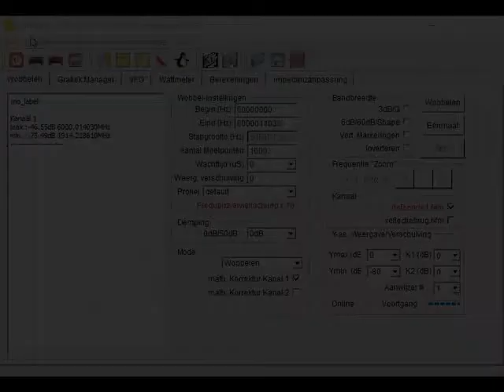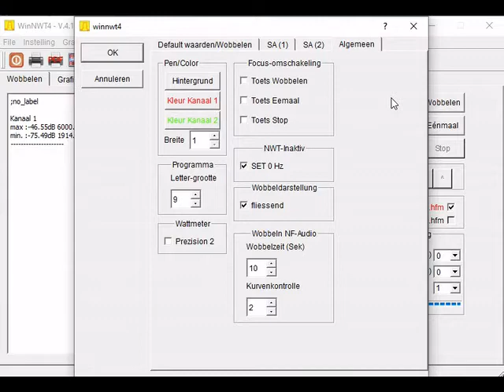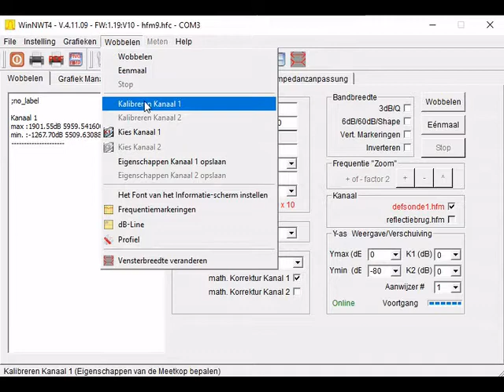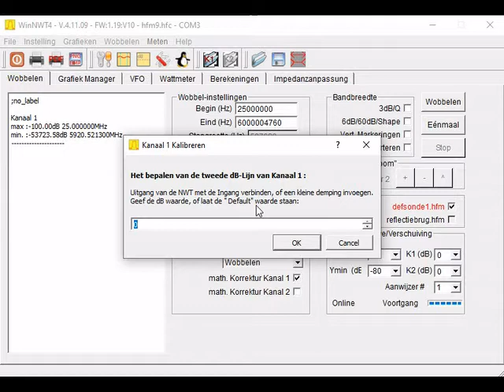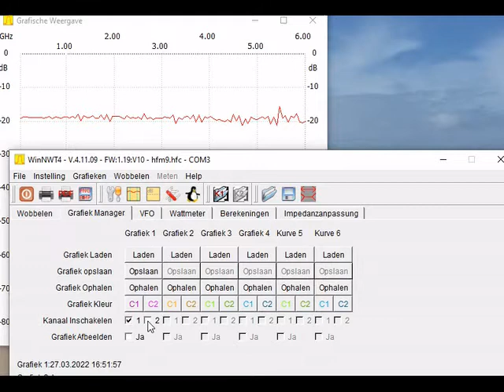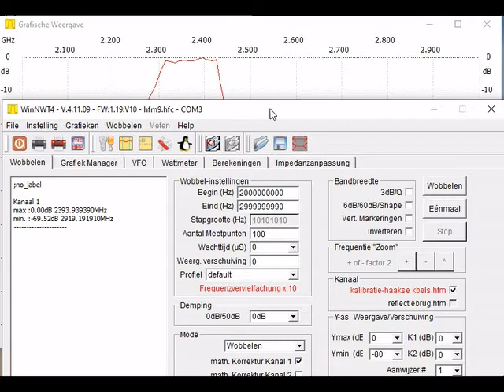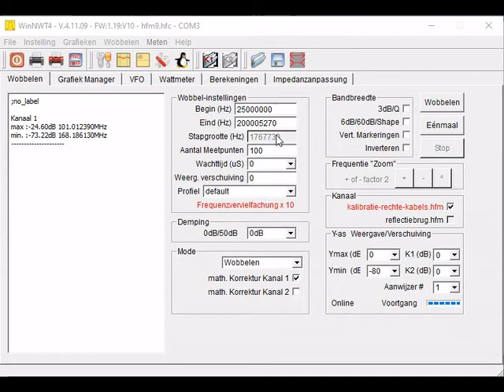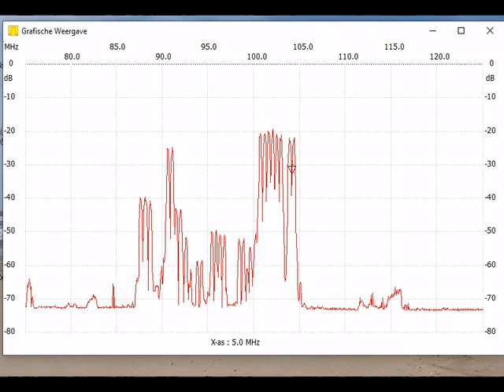NWT6000 spectrum analyser met tracking generator, instellen en gebruik van de basisfuncties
Het frequentiebereik loopt van 25 MHz tot 6000 MHz dus inclusief de VHF amateurbanden t/m de 6 cm band.